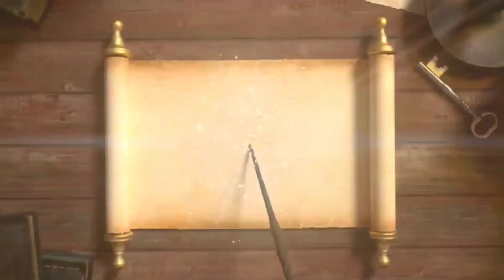Abcd song for nursery lkg ।। बच्चो के लिए वीडियो।। Abc song with lyrics ।। Phonics।।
Abcd song sune jisse aapko abcd achhi lagegi ।।